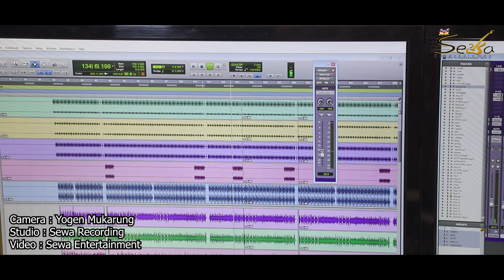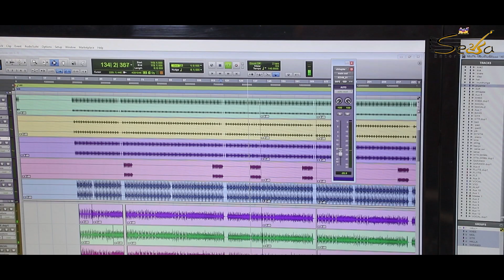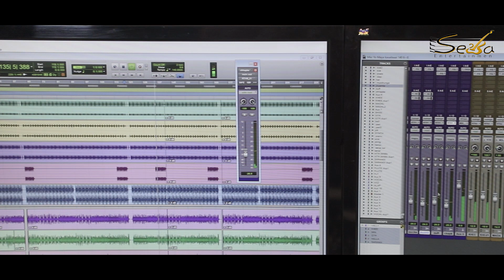नुनको भारी के गरेर तारौ Adhunik song 2021 Vocal : Muskan Mukarung Lyrics : Jiwan Mukarung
Song : नुनको भारी के गरेर तारौ

Lyrics : Jiwan Mukarung
Music / Arrange  : Krishna Bhakta Rai
Vocal : Muskan Mukarung

Recordist : Padam Rajan Magar
Mixing : Mastering : Muskan Mukarung

Camera : Yogen Mukarung
Video : Sewa Entertainment

Copyrights Sewa Entertainment  pvt.ltd
Location: Anamnagar Miirmire Marga ,Kathmandu,NEPAL

यस Sewa Entertainment का कुनै पनी Video हरु कपी गरेर अन्य Channel मा राखेको पाईएमा प्नतीलीपी एन  बमोजिम कारवाही हुनेछ ।